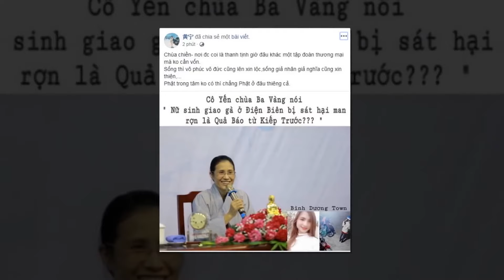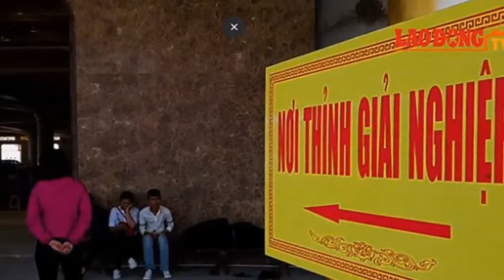Lộ diện Trùm Cuối bảo kê Chùa Ba Vàng tổng bí thư Tô Lâm lệnh bắt cả cặp